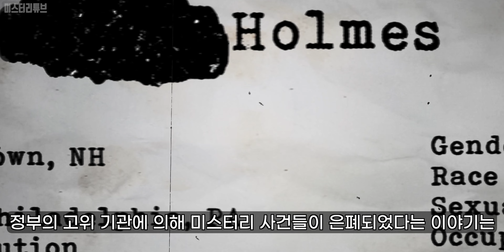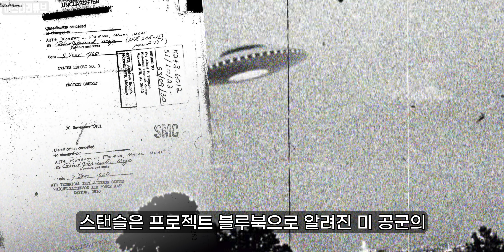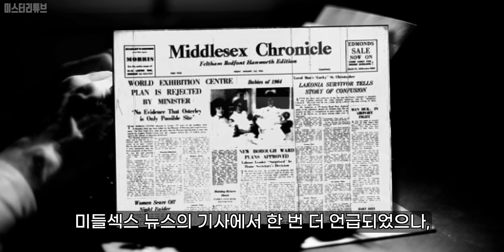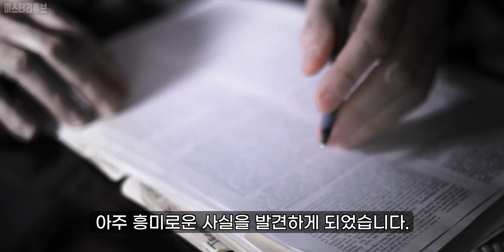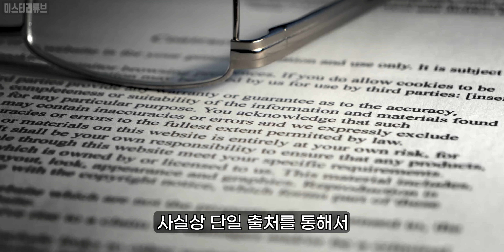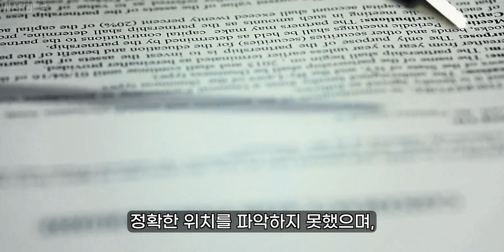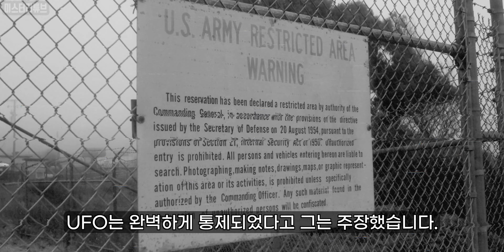지구상 가장 무서운 절대 보면 안되는 외계인 기밀자료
Credits :
Author- MJ.

정부의 고위 기관에 의해 미스터리 사건들이 은폐되었다는 이야기는 그 자체로 흥미롭습니다.
특히나 UFO 은폐 미스터리의 대부분은 거짓에 불과하고 실질적인 증거나 은폐 의혹조차 거의 없는데요.

하지만 가능성이 높은 시나리오가 존재한다면 어떨까요?

현재까지도 가장 의혹이 많은 UFO 은폐 사건 중 하나인
애리조나 킹맨 사건은 그 내용이 상당히 드라마틱 하고,
정부에 의한 수많은 은폐 시도까지 포착된 정황이 존재하고 있는데요.

이 이야기는 오랫동안 많은 사람들에 의해 연구되어왔으며,
현재까지도 가장 믿을만한 UFO에 대한 증거로 간주되곤 합니다.